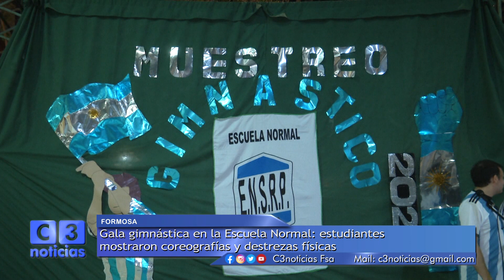GALA GIMNÁSTICA DE LA ESCUELA NORMAL